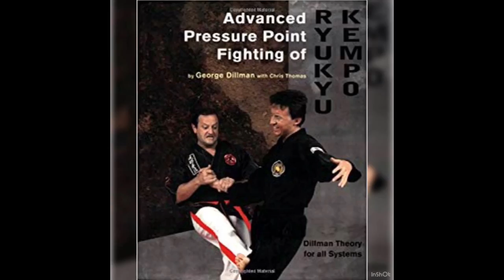Dillman Demo Team/DVD b